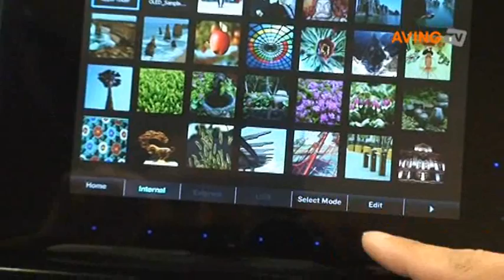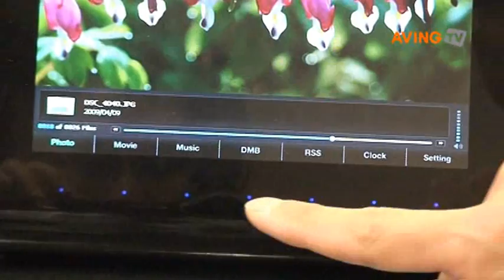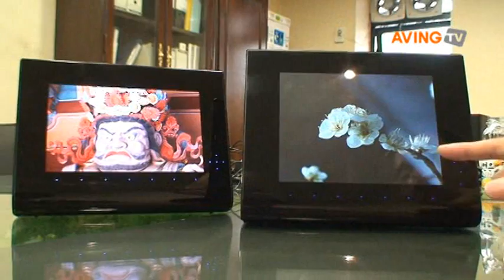[벤처산업뉴스] 휴먼알에이치, DMB 기능 내장한 AMOLED 디지털 액자 출시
사진만을 보여 주던 디지털 액자가 DMB, 무선랜과 같은 기능을 가진 제품으로 다양화 되는 가운데 통신 및 디스플레이 솔루션 전문 업체인 휴먼알에이치(대표 채석용, DMB 기능을 탑재한 디지털 액자(이하 HDPF)를 출시했다.

이번에 출시한 제품은 DMB 기능을 탑재한 7.6인치 AMOLED 제품(모델명: HDPF-760D)과 8.0인치 LCD 제품(모델명: HDPF-800D) 2 종류다. 이 제품들은 국내의 T-DMB 뿐만 아니라, 1-SEG, DVB-T, CMMB를 모두 지원한다.

특히 AMOLED를 채용한 HDPF-760D는 세계 최초의 DMB를 탑재한 제품일 뿐만 아니라 AMOLED를 탑재해 선명한 화질과 잔상 없는 동영상 재생을 통해 디지털 액자를 한 단계 업그레이드했다고 할 수 있다.